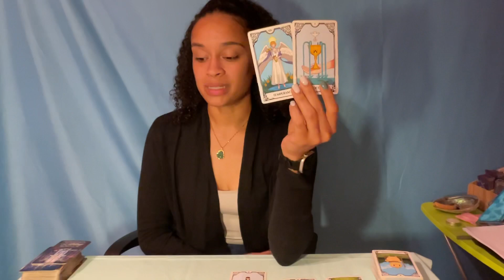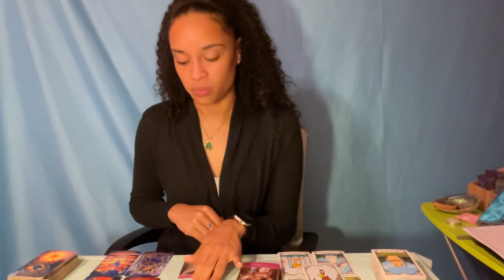Aquarius ♒️ *YOU VS THEM 💕*